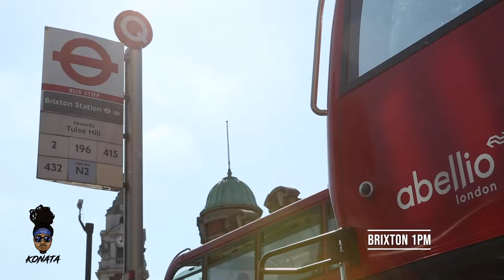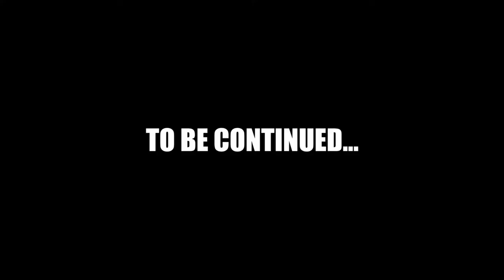NOTTINGHILL CARNIVAL WEEKEND!!! | VLOG #23 PT 1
It was that time of the year again! Nottinghill Carnival weekend is always hectic! We had everything from Soca Starter to my very own Pon De RoofTop!